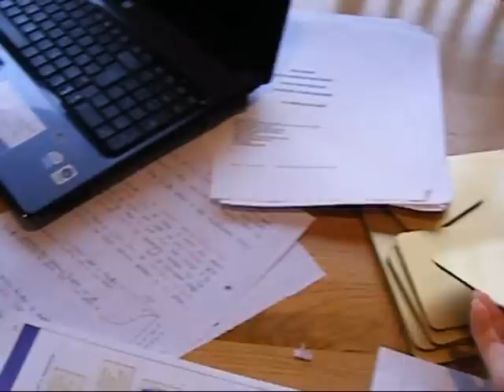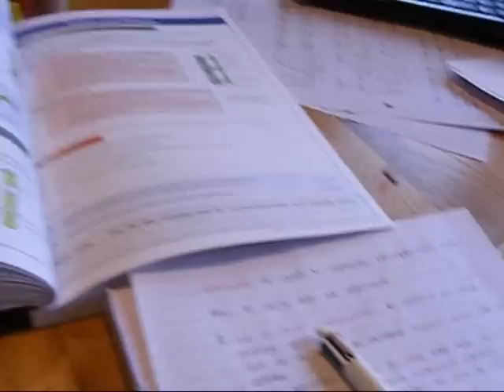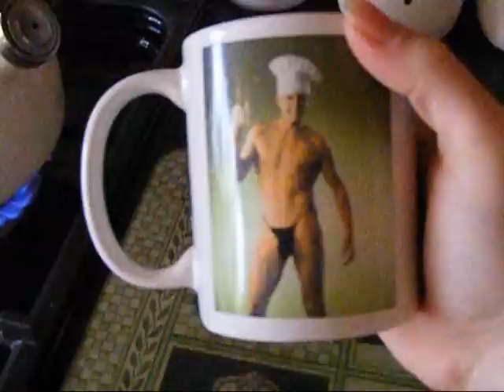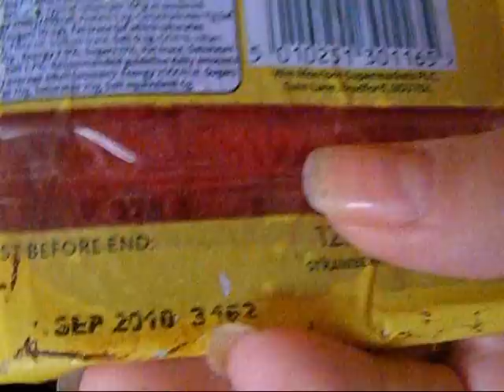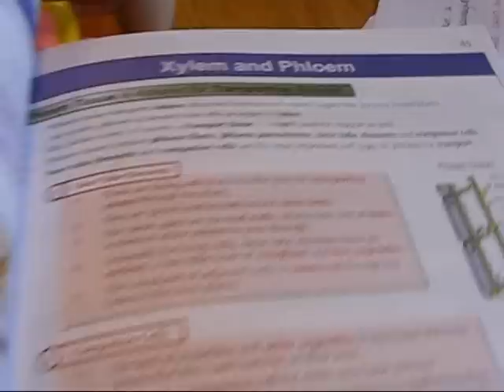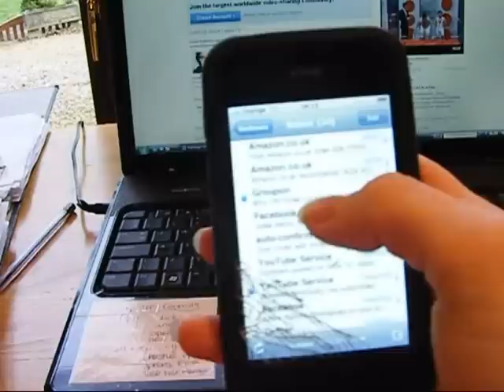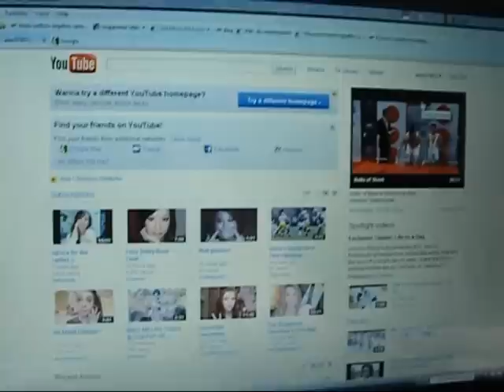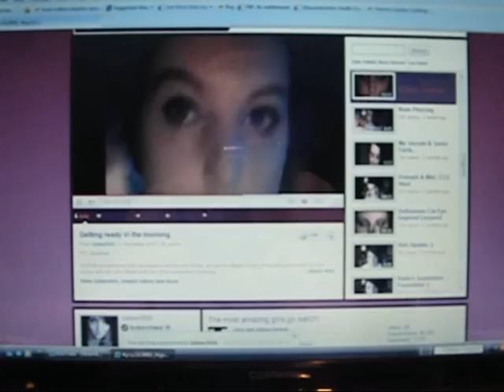A Day in the Life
Sorry if it's boring, just me having a day of revision!
Love from Alex